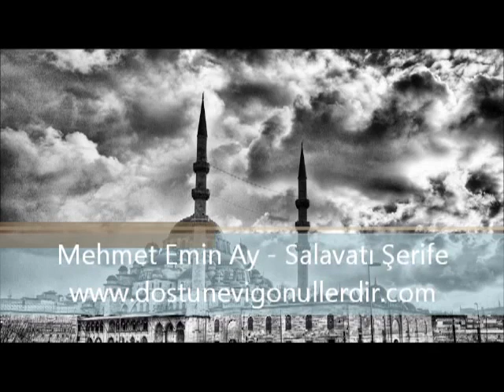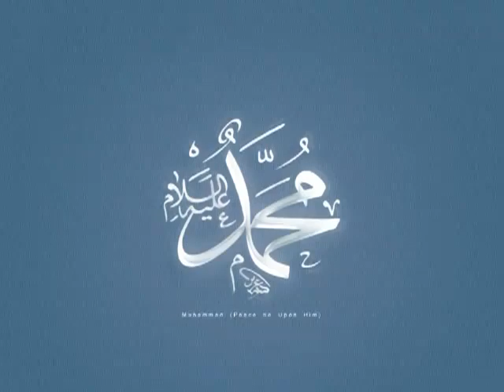Salavatı Şerife - KURAN.gen.tr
Seslendiren: Mehmet Emin Ay